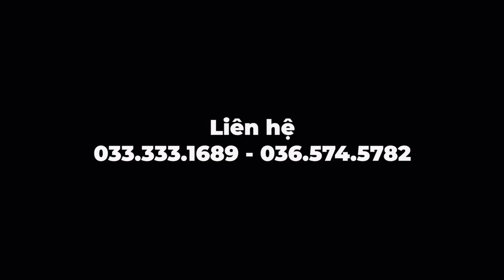Kubota Lê Quân - Đơn hàng buổi tối | Kubota DC70 2018 còn đẹp về Bình Định cho khách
0:00 Máy Nông Nghiệp LÊ QUÂN
1:00 Kubota LÊ QUÂN
2:00 Máy cày LÊ QUÂN

🔰 STK: 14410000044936 Ngân hàng BIDV